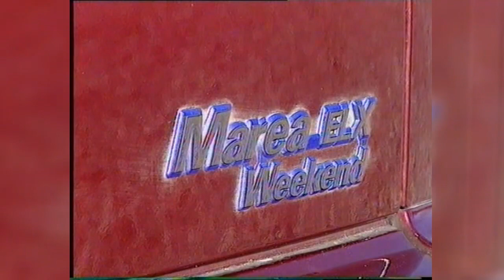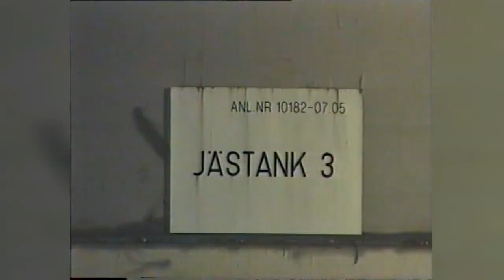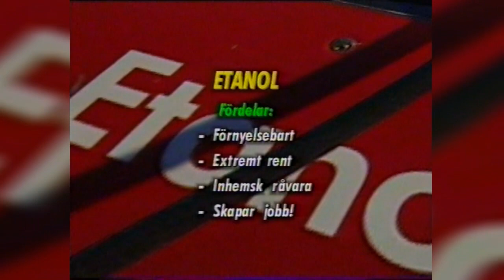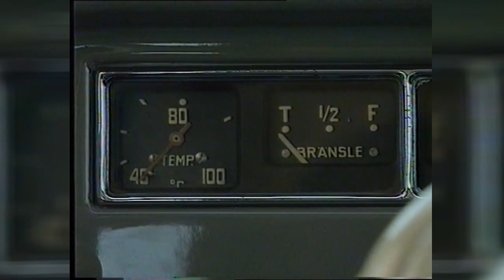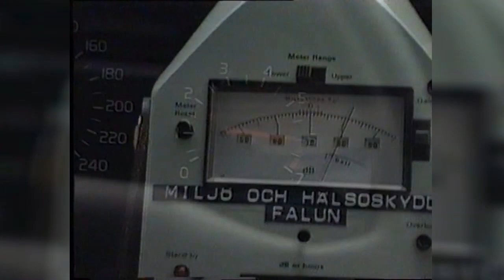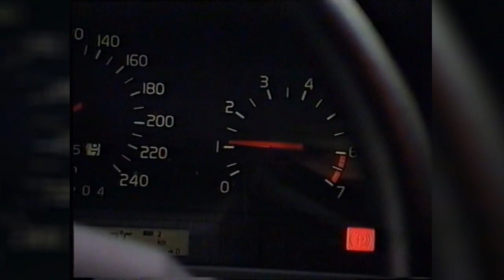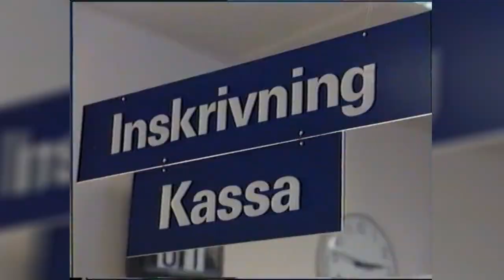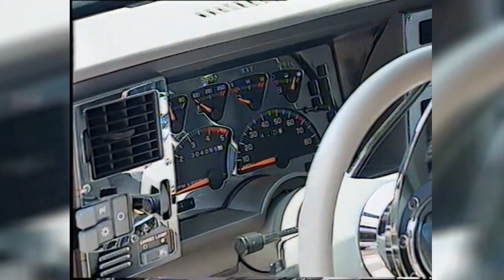Perstad Presenterar: CLASSIC 1991, TrafikMagasinet, BilTV med Perstad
IDAG - en klassiker från bilåret 1991. Hej och välkommen, vad roligt att du hittat min BilKanal där jag presenterar och berättar sådant som inte är känt kring TV:s bilprogram, TrafikMagasinet. TRAFIKMAGASINET BilTv med Perstad